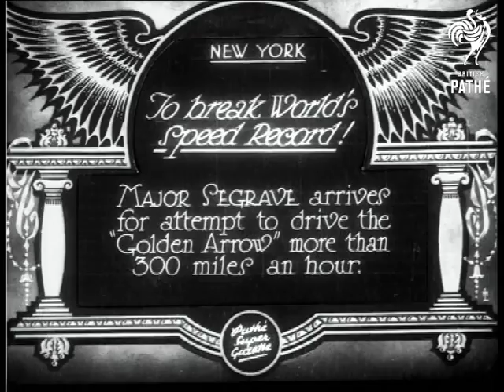To Break World's Speed Record (1929)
SEGRAVE, MAJOR SIR HENRY

Item title reads - To break world's speed record!  Major Segrave arrives for attempt to drive the 'Golden Arrow' more than 300 miles per hour.  New York, America (USA, U.S.A).

M/S as Major Segrave holds a model car. M/S's of him in front of the camera.  M/S of him in goggles and hat, surrounded by people, he smiles.
 FILM ID:778.24